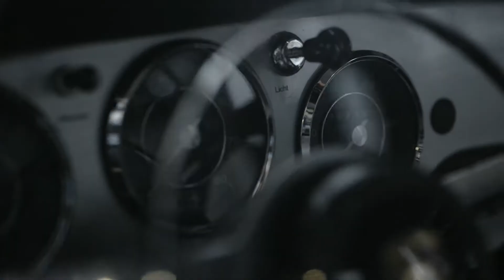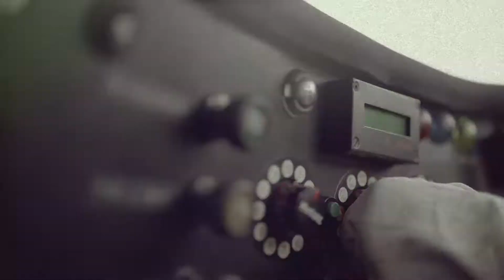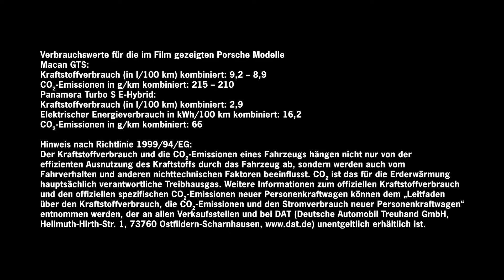Motorsport - The Reason Behind